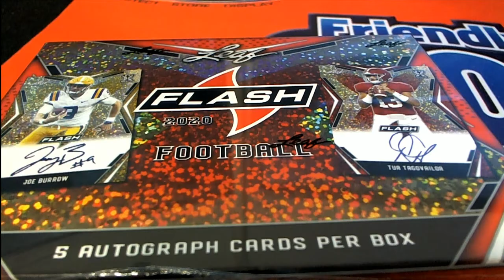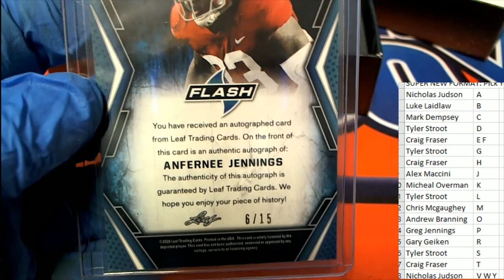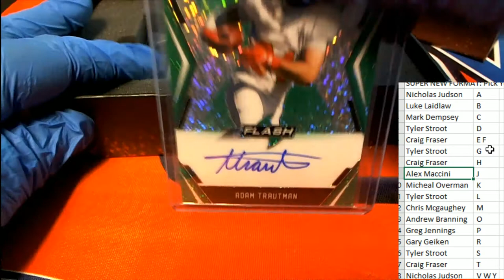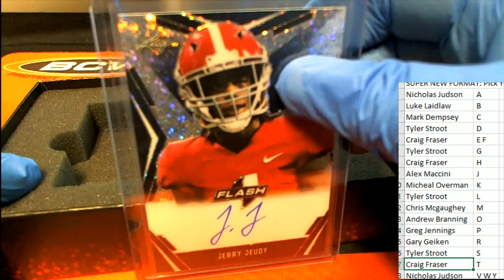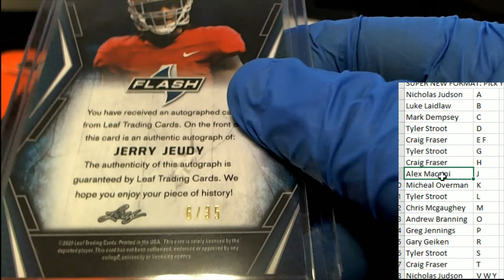2020 Leaf Flash Football ID 20LFLFBPL202